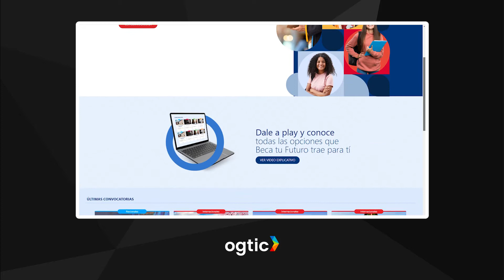III Foro de Creatividad Solidaria 2022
El portal BecaTúFuturo, desarrollado por el Laboratorio de Innovación Digital, fue presentado en el III Foro de Creatividad Solidaria 2022, organizado en el marco de la Semana virtual Internacional de Diseño, de la Universidad de Palermo, con el objetivo de promover los trabajos y proyectos que contribuyen e impactan en el mejoramiento de la calidad de vida de sus comunidades y/o el medio ambiente a través de sus acciones.

Nuestra Encargada de la División de Diseño de Servicios Digitales, Isbel Bautista, compartió las experiencias y logros alcanzados con el desarrollo del PortalÚnicodeBecas de la República Dominicana. Este proyecto se realizó con el propósito de digitalizar los procesos educativos, por medio de una plataforma de cara al ciudadano.